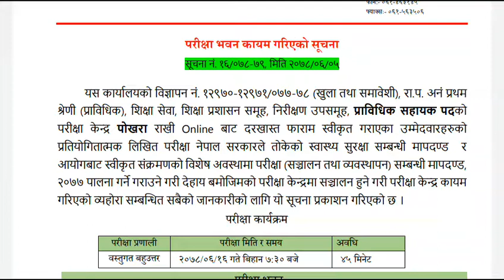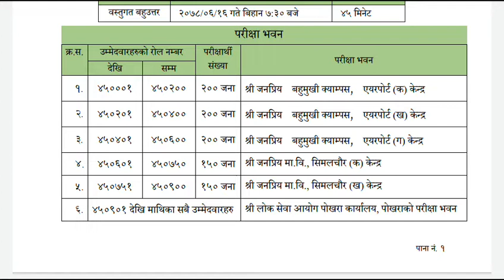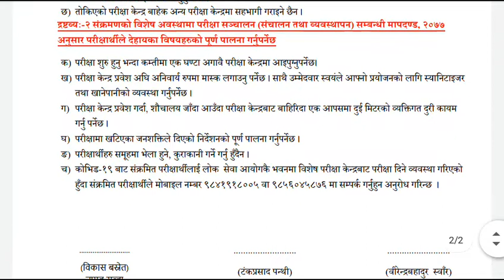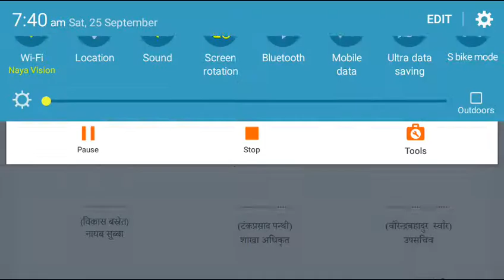प्राविधिक सहायक परीक्षा भवन कायम गरियो सूचना|Pariksha Bhawan Kayam Prasa|Exam Centre Pokhara Karalay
Namaste sathi haru ho maile yo video ma प्राविधिक सहायक परीक्षा भवन कायम गरियो सूचना|Pariksha Bhawan Kayam Prasa|Exam Centre Pokhara Karalay Ko jankari garayako xu.

Sathai malai:-

Don't Forget:-